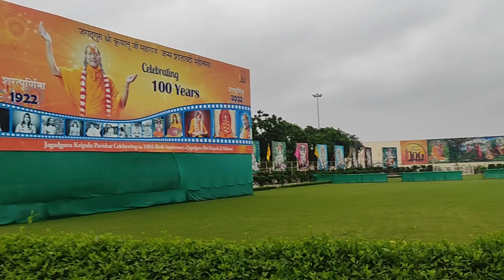BHAKTI DHAM MANGARH TOOR || Shivam_ Shrivas_vlog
mangarh dham
mangarh mandir
mangarh ka mandir
mangarh dham ka bhajan
mangarh pratapgarh
bhakti dham mangarh
janmashtami time mangarh temple pratapgarh view blog prem mandir janmashtami 2022
राधे राधे बोल
राधे कृष्णा
सज धज के आया न करो राधे
mangarh bhakti dham - राधे राधे जपो प्रयागी के संग | kunda
श्री राधे बृज जन मन सुखकारी
पनघट पे सज धज के आया न करो राधे
राधा कृष्ण मन्दिर kripalu ji mangarh
krishna temple pratapgarh
biggest temple in uttar pradesh india
biggest krishna temple
मनगढ़_मन्दिर_प्रतापगढ़ _उत्तर प्रदेश
 radha krishna temple
biggest temple in india
pratapgarh news